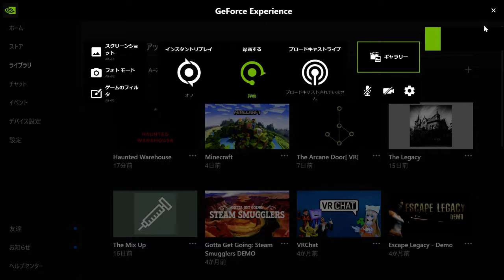Haunted Warehouse VR : FREE GAME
無料でリリースされたHaunted Warehouse

無料VRゲームランキング順プレイリスト